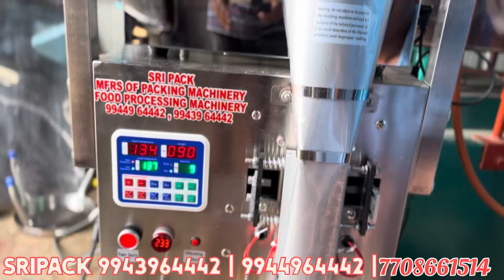சூடம் பேக்கிங் மெஷின் | sudam packing machines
In this video, we are excited to introduce Sri Packing Machinery, the leading packing machine manufacturer in Tamil Nadu. Founded by Mr. Srinivasan, our company has been dedicated to providing top-quality packing solutions for various industries.

Join us as we take you through our state-of-the-art facilities, showcase our innovative machinery, and highlight the exceptional craftsmanship and technology that set us apart. Whether you need packaging for food, pharmaceuticals, or any other products, Sri Packing Machinery offers customized solutions tailored to meet your specific needs.

Experience the best in packing technology with Sri Packing Machinery!

sealing machines
printing machine
best packing machine sripack
filling machine
capping machine
label machines
tamil nadu best packing machine company sripack
dindigul packing sripack

WHATSAPP CONTACT